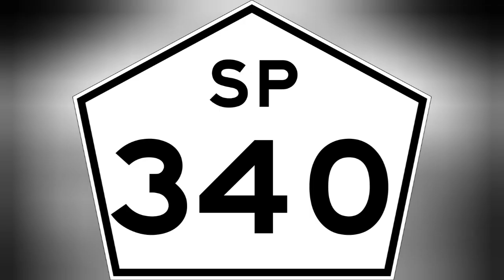MB 1938s Rodotrem canavieiro cana inteira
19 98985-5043 Marcos barberatto peças 3d